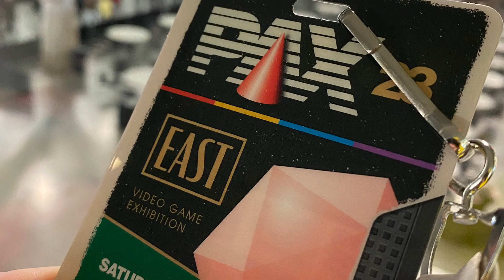Pax East 2023 Con Vlog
Hello All,

Here is a con Vlog and some photos from Pax East 2023.

Twitch: DarkDestiny1994 - For Live Gaming Streams